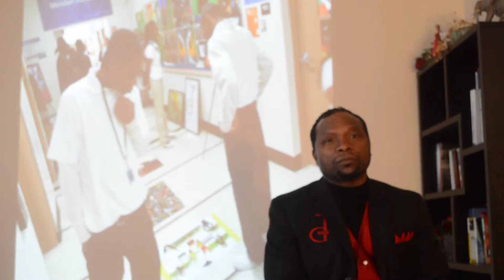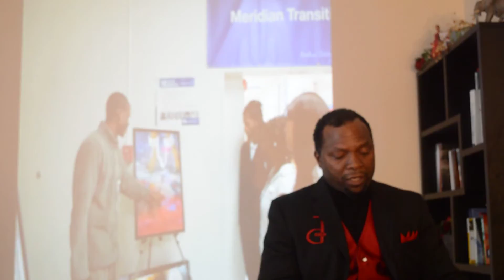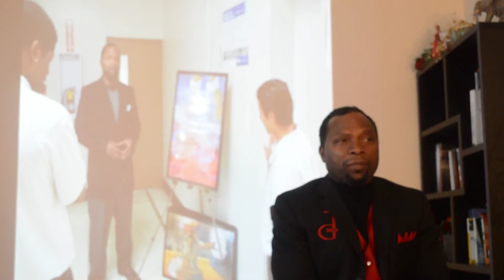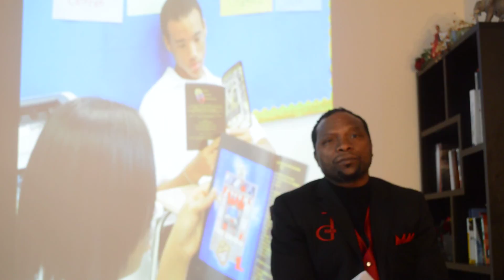Trip Volume II 27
John Hunt describes "Trip the Book: Volume 2" and its content which has increased since its predecessor, "Volume 1."